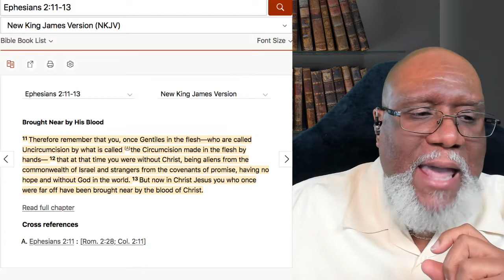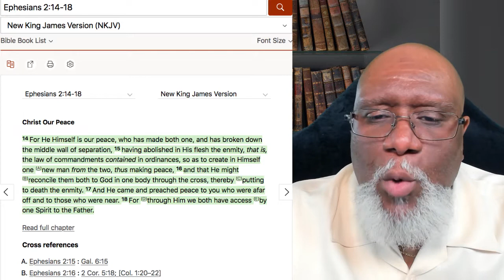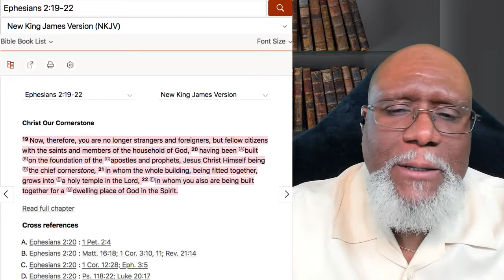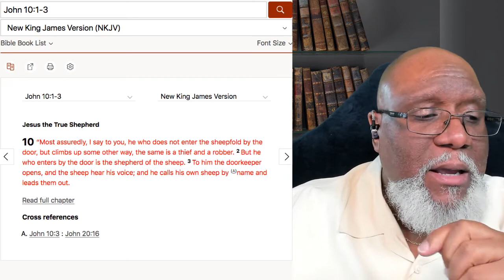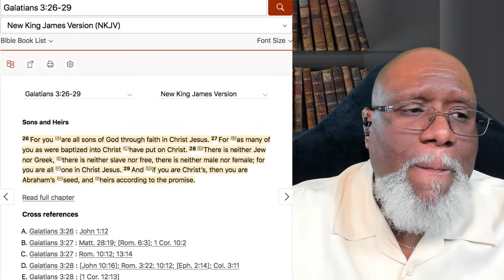A Reconciled Seed in Yeshua Messiah | Now Hebrews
In these lessons, we will discuss and learn what it means to be Abrahams Seed and The Israel of God. It’s time to end the family fuel and debate about who’s Israel and who's not! Only with the full understanding of the divided two houses of Israel, will the hatred, bitterness; pride and arrogance of Christendom and Judaism towards each other come to a quick and deserving death.

Any other solution to the Church vs. Israel debate will result in more misunderstanding between brethren and the perpetuation of the family feud started by Jacob splitting the birthright between Ephraim and Judah though both were physical and spiritual Israel. Because in Messiah, there is no longer Jew or Greek…We Are One and NOW ALL HEBREWS!

ABOUT ME: I'm Dr. B.A.! I teach, mentor and coach purpose-driven entrepreneurs and kingdom business difference-makers how to discover their purpose and live it so that you can walk out their unique calling in obedience to God, without more frustration and wasted time.

What would you do if you knew you couldn't fail?
✅ If you're tired of spinning your wheels trying to find direction.
✅ If you’re ready to accomplish what you've been fearful to.
✅ If you're ready for a challenging adventure in discovery.
✅ If you’re ready for a mindset shift and a life transformation, then this is for you.

I have a FREE Training to help you shift your limiting beliefs and tap into your divine purpose

🛒 BOOKS:
Get a copy of my latest book “Living and Operating in Employed Faith” on Kindle Reader or Paperback

❓CONTENT QUESTIONS OR SUGGESTIONS — Have a question or comments regarding the video today? Post it in the comments section OR want me to teach something unique to your life or spiritual walk, just let me know!

📖 MY FAVE BIBLE TOOLS:
The Interlinear Bible: Hebrew-Greek-English (English, Hebrew and Greek Edition)
NASB, Thinline Bible, Leathersoft, Teal, Red Letter Edition, 1995 Text, Comfort Print
Amplified Holy Bible, Compact, Leathersoft, Tan/Burgundy
KJV, Amplified, Parallel Bible, Large Print, Leathersoft, Tan/Burgundy, Red Letter Edition
The Holy Bible - Revised Standard Version
NKJV, Thinline Bible, Large Print, Leathersoft, Black, Red Letter Edition, Comfort Print
The Complete Jewish Study Bible: Illuminating the Jewishness of God's Word; Hardcover Edition
JPS Hebrew-English TANAKH, Student Edition

🎥 WHAT I FILM WITH:
Canon EOS M50 Camera
Logitech Brio 4K Webcam
Rode RODECaster Pro
PoP Voice Professional Lavalier Lapel Mic
Heil PR40 Dynamic Studio Mic
Neewer 2.4G 480 LED Video Light
Aceele USB 3.0 Hub, 6 Ports Ultra Slim Data USB Hub
Parrot Teleprompter 2 Portable Teleprompter for Smartphone
NEEWER Mini Tripod for Camera
K&F Concept 78 inch Camera Tripod for DSLR
FEELWORLD FHD IPS On Camera 4K HDMI Monitor
JBL Tune 125TWS True Wireless In-Ear Headphones